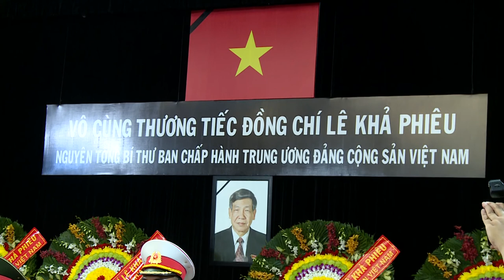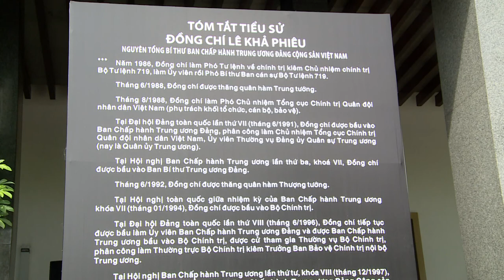Lễ viếng nguyên Tổng Bí thư Lê Khả Phiêu